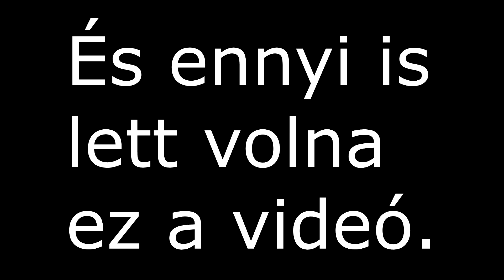Keszthely vlog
Soundtrack:Zoltán vlogs soundtrack #1